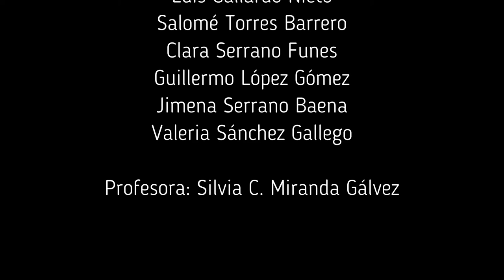El conservatorio encantado - HALLOWEEN - Alumnado de Primer Ciclo de Viola - CEM PEP VENTURA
El alumnado de Primer Ciclo de viola del curso 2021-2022 interpreta dos piezas de Halloween para celebrarlo con música.